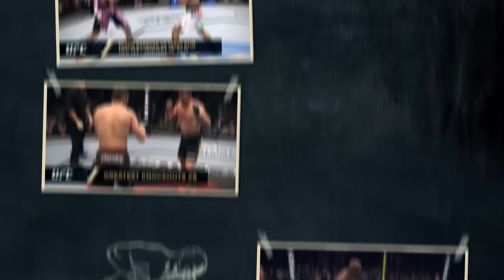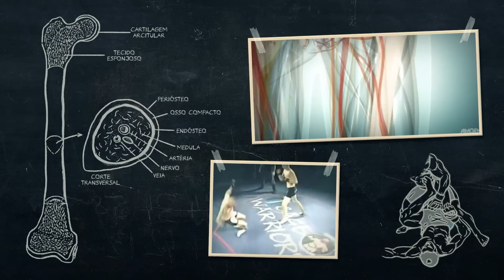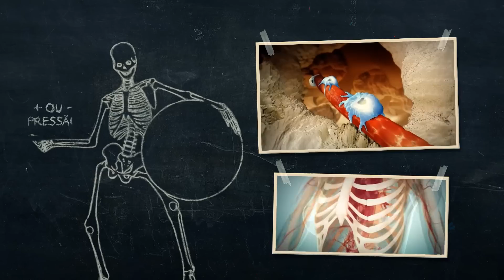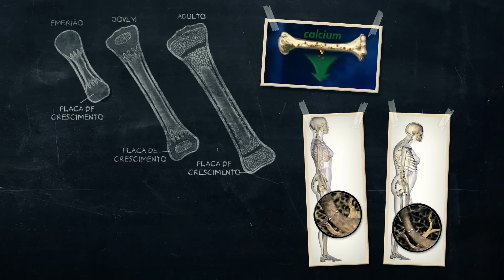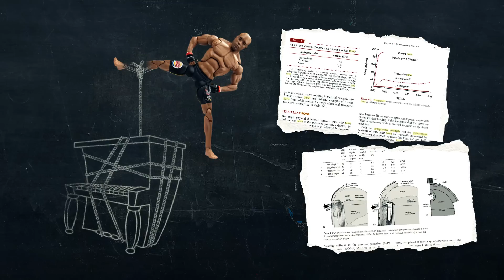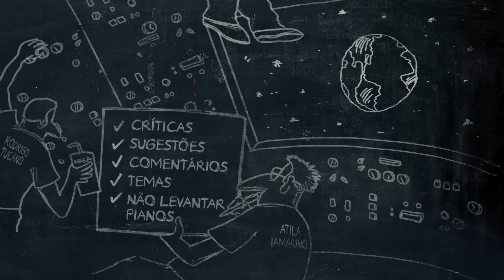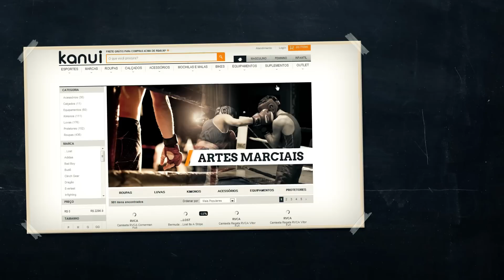A FRATURA DE ANDERSON SILVA | Nerdologia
Hoje você vai conhecer o funcionamento dos nossos ossos e entender o que aconteceu com o Spider depois daquela canelada.

Saiba Mais:
Edição e arte @rodrigotucano
Estudo que testou a força necessária para quebrar o osso da canela (tíbia)
Estudo sobre lesões de tíbia e fíbula em jogadores de futebol
Documentário da NatGeo com a medida do impacto de vários golpes e técnicas: